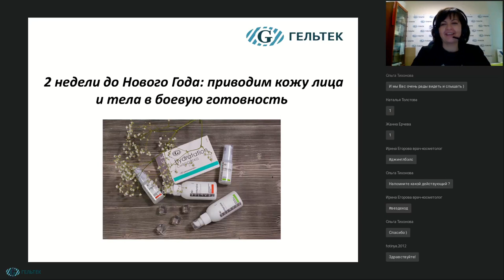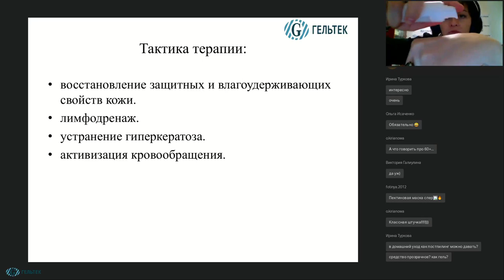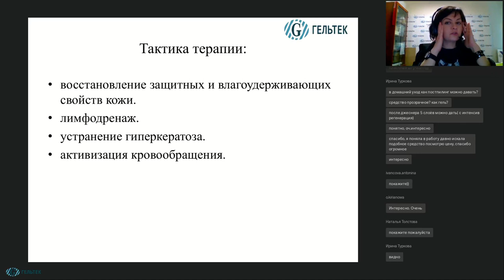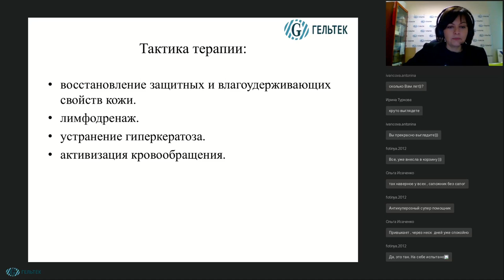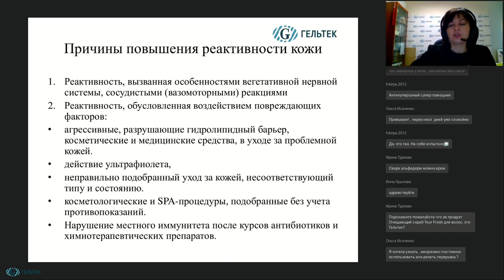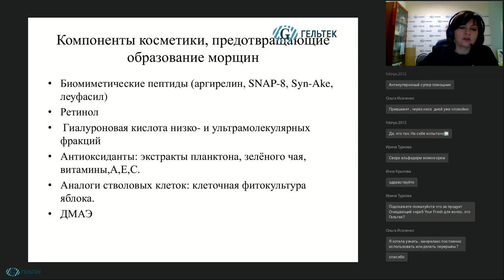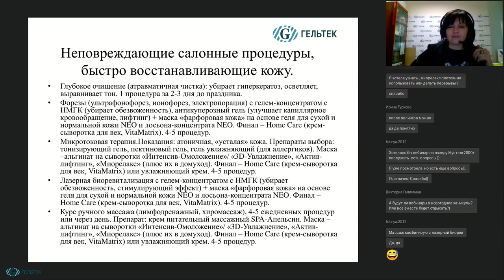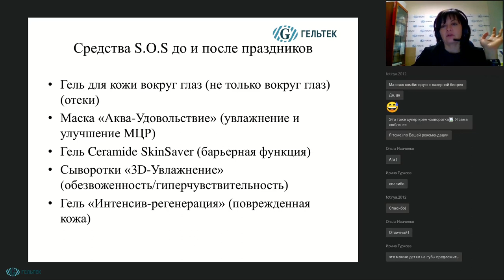Приводим кожу лица и тела в "боевую" готовность к праздникам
На этом вебинаре мы рассмотрим, что сделать дома быстро и недорого для улучшения внешнего вида кожи лица, если косметолог недоступен. Схема быстрого лимфодренажа области лица и шеи, который легко сможет сделать каждый. Какие процедуры можно безопасно делать в салоне красоты, чтобы встретить праздники с ухоженным лицом, а не прячась под карнавальной маской.
Какие средства S.O.S. помогут сохранить свежий вид и избежать отёков до и после праздников – рассмотрим «работающие» ингредиенты с доказанной эффективностью. Обсудим схемы домашнего ухода с новинками от Гельтек. Экстра-бонус: личный опыт нашего косметолога, как быстро скинуть лишние 3-4 кг за пару недель перед ответственным мероприятием без голодовки и изнуряющего спорта.

НОВИНКИ! __________________________________________
ВЕБИНАРЫ и СЕМИНАРЫ // Полезная литература